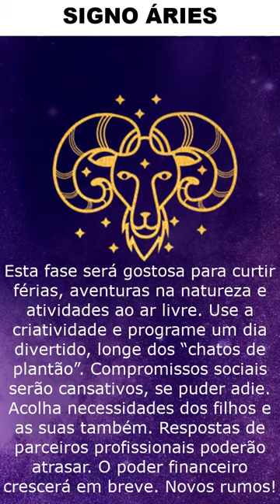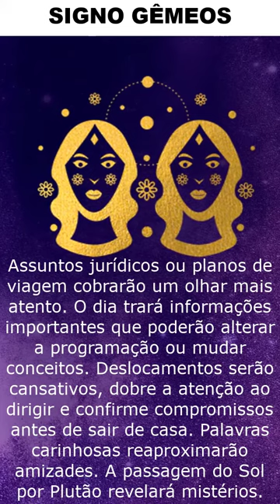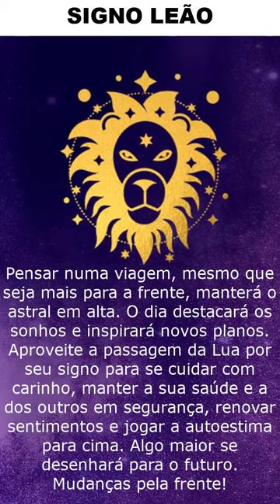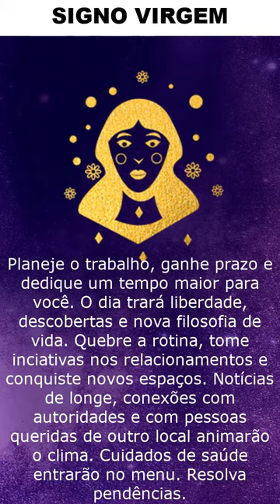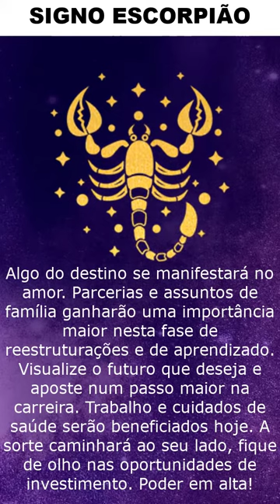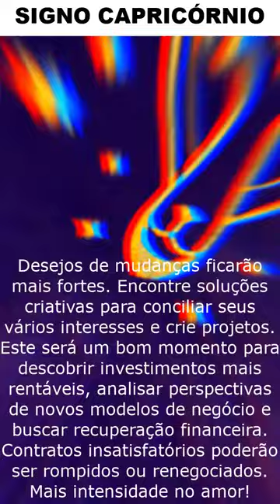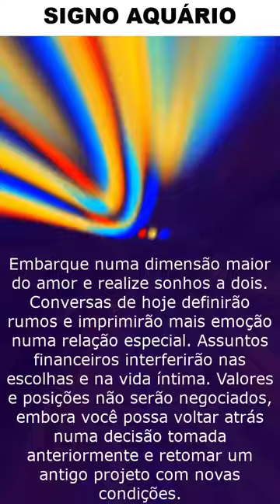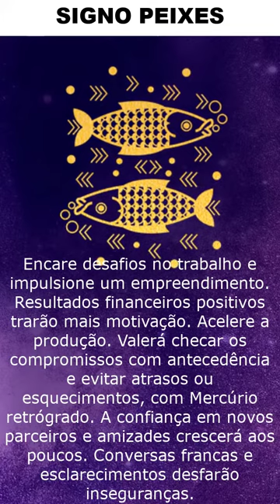HORÓSCOPO 25/01/2022 UOL, TERRA AMOR, TRABALHO DINHEIRO, Previsão do Dia de Hoje, Horóscopo do Amor